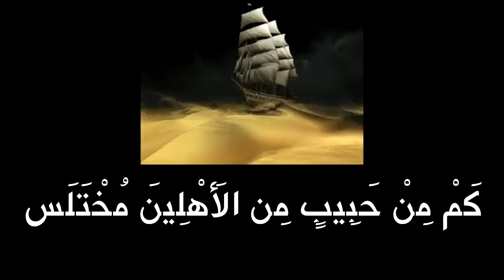إن السفينة لا تجري على اليبسِ ( لأبو العتاهية ) صوت وأداء : ظفر النتيفات